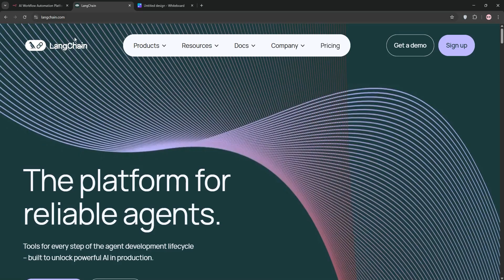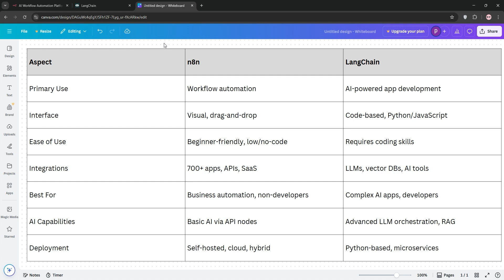n8n Vs LangChain | Which Automation Tool Is Better in 2025?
In this 2025 comparison, we explore n8n and LangChain — two powerful tools in the world of automation and AI workflows. But which one should YOU use?

We compare:

🔄 Workflow automation capabilities

🧠 AI and LLM integrations

🧰 Use cases for developers, teams, and businesses

💻 UI/UX and ease of building logic

🌐 Open source flexibility and community support

Whether you're building AI apps or automating backend processes, this video will help you decide which platform suits your needs best.